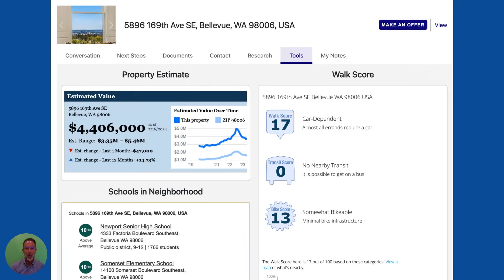Home Buyers Agent Commission & How to make it work for you!